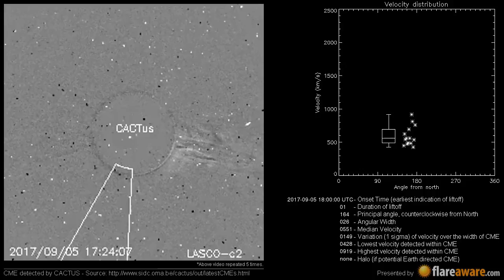A Non Earth directed CME at 2017-09-05 18:00:00 UTC